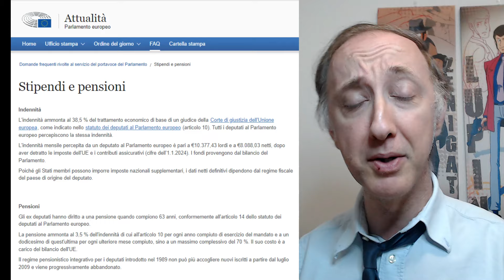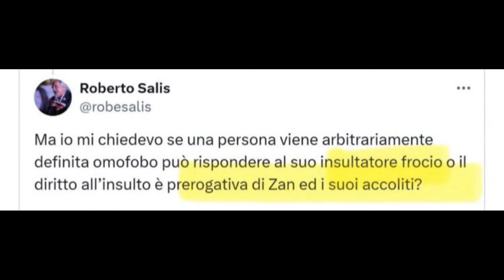VIDEOREAZIONE A ILARIA SALIS: "Sarà una lunga notte", carcere razzista ed altro...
DESCRIZIONE
In questo video analizziamo le ultime teorie dell'Europarlamente di AVS in tour con Zerocalcare. In particolare vedremo come suo padre ha cancellato i suoi account social per non essere più contestato e, soprattutto, spieghiamo per quale motivo, contrariamente a quanto afferma l'On. ilaria Salis "le carcere italiane non sono razziste"...